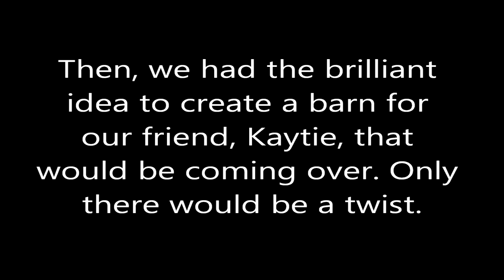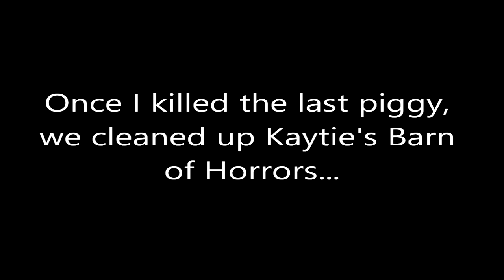NLG Plays Minecraft - Kaytie's Barn of Horrors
Just a little recreational fun with three idiots, a bucket of lava, and a barn full of animals.